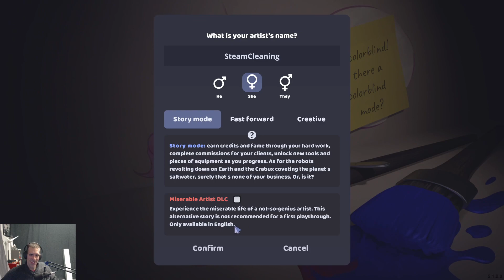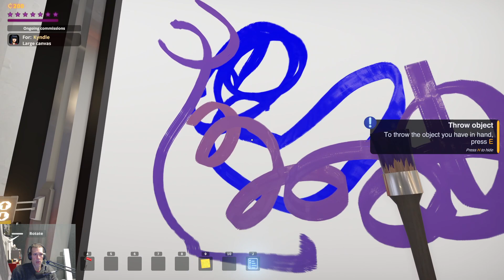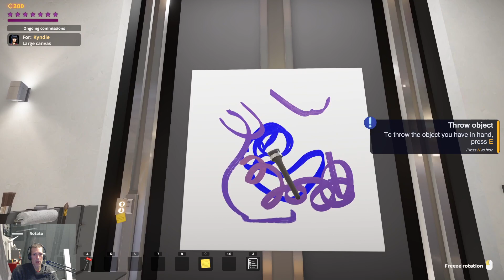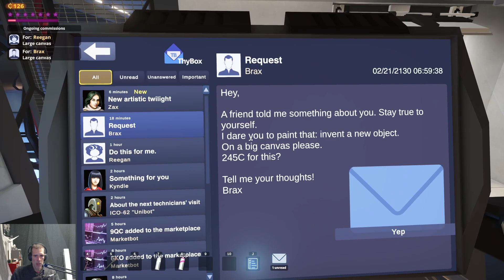Steam Cleaning - SuchArt: Genius Artist Simulator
Evaluating this game is a reflection upon one's own artistic skill as the tools provided are stratifying to use and provide plenty of options to be creative with a bit of narrative prompting.